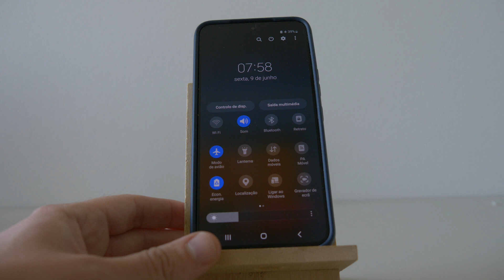Como ligar/desligar lanterna no seu Smartphone Samsung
Como ligar/desligar lanterna no seu telemóvel Smartphone Samsung Galaxy S20 S21 S22 S23 ULTRA PRO